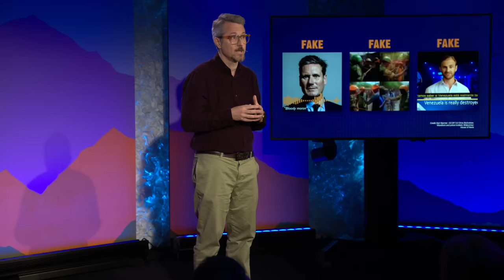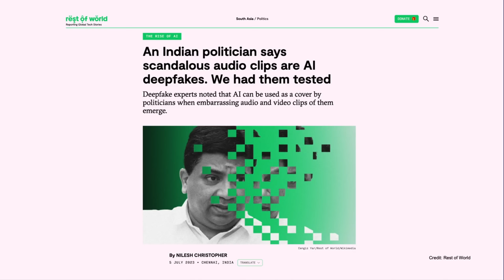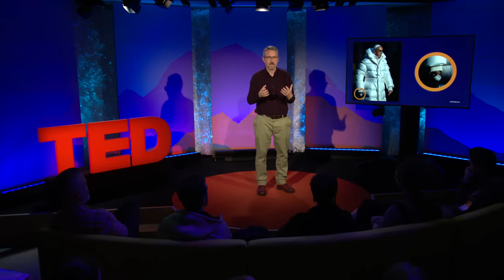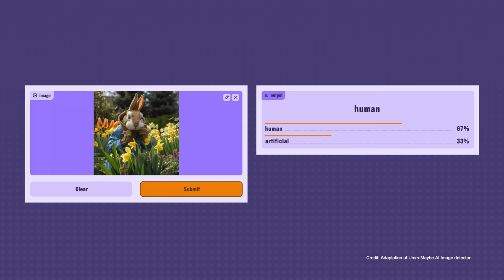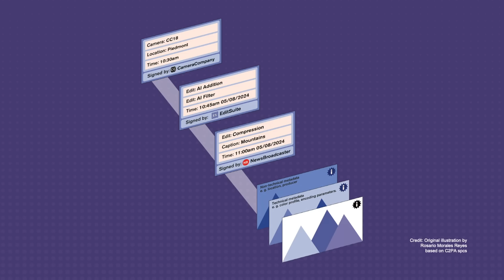When AI Can Fake Reality, Who Can You Trust? | Sam Gregory | TED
We're fast approaching a world where widespread, hyper-realistic deepfakes lead us to dismiss reality, says technologist and human rights advocate Sam Gregory. What happens to democracy when we can't trust what we see? Learn three key steps to protecting our ability to distinguish human from synthetic — and why fortifying our perception of truth is crucial to our AI-infused future.

Follow TED!